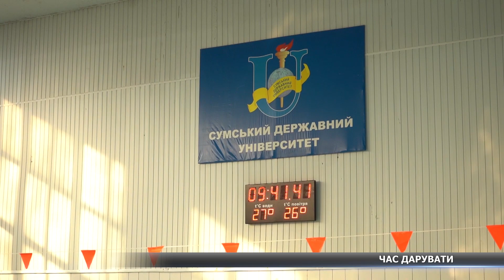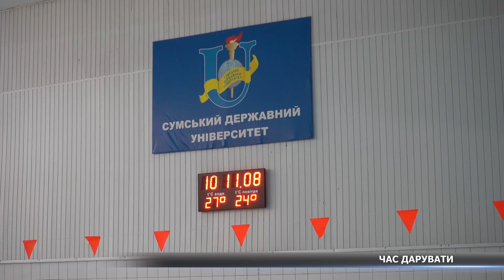«Час дарувати». Багатодітна родина із Сум отримала річний абонемент до басейну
Багатодітна родина Іванових своє дозвілля проводить дуже активно і обожнює спорт. Тож благодійний лот від проекту «Час дарувати з СТС», у вигляді річного абонементу до басейну, став для них дуже влучним подарунком. Подробиці дивіться у нашому наступному сюжеті.